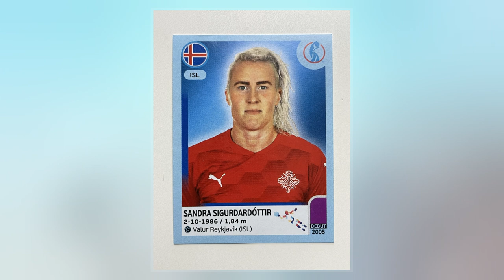Sandra Sigurðardóttir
Sandra Sigurðardóttir  is an Icelandic  goalkeeper who plays for Valur of the Icelandic Úrvalsdeild. Sandra has played for Iceland's national team and was a squad member at the 2009 and 2013 editions of the UEFA Women's Championship.